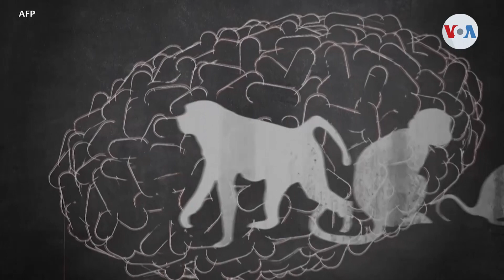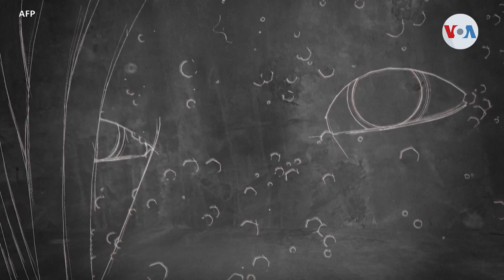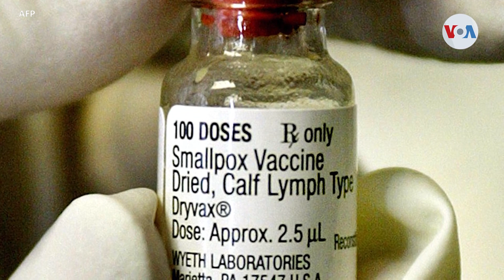Viruela del mono: síntomas, contagio e historia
La Organización Mundial de la Salud declaró la viruela del mono como una emergencia de salud global, luego de que se desatara un incremento drástico de casos en todo el mundo. Pero, ¿dónde surgió esta enfermedad? ¿Cuáles son sus síntomas? ¿Y podría convertirse en otra pandemia?